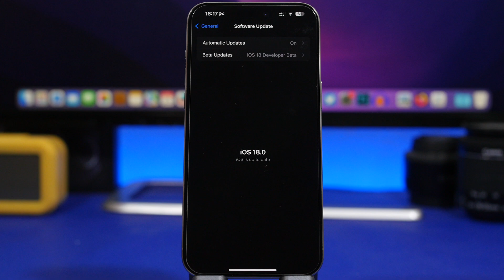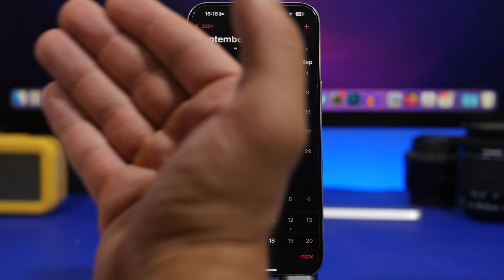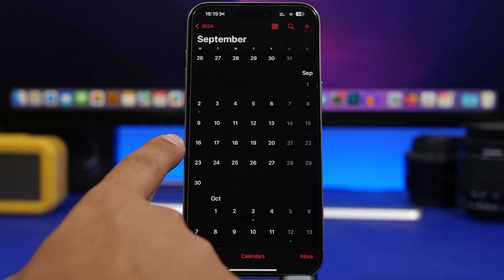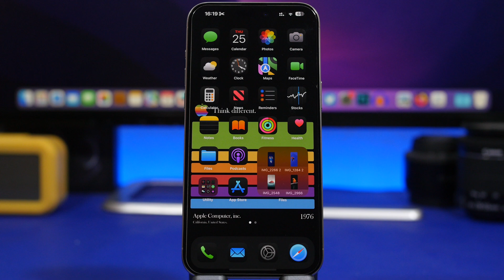iOS 18 Final Release Date !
iOS 18 public release date, when can it happen and when to except the final release of iOS 18 with all the new features to the public.